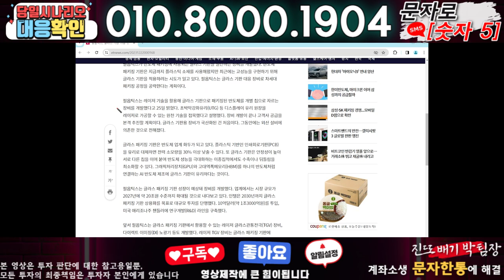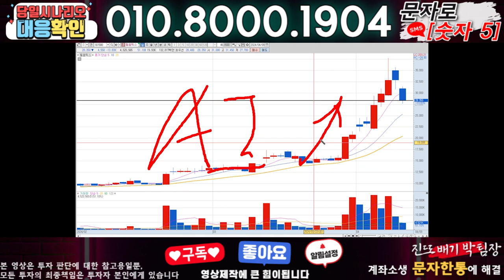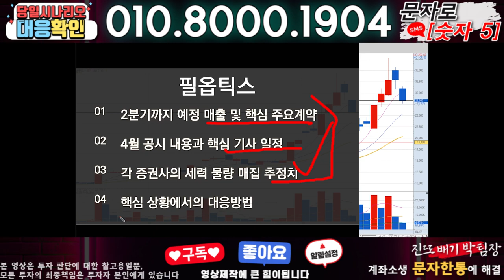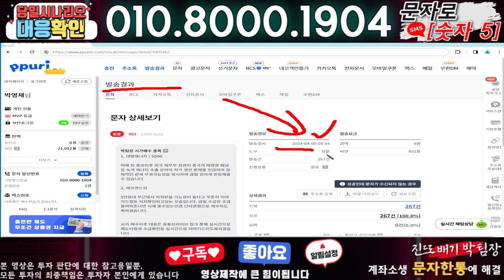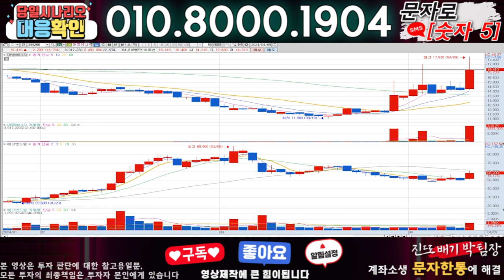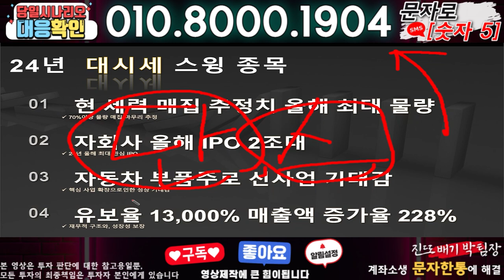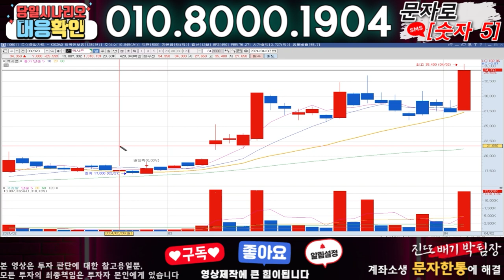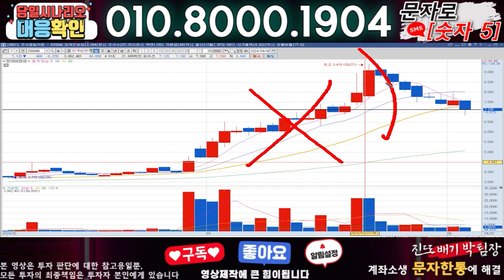필옵틱스 ) 3분전 기습속보-공식입장발표!! 무슨일인가?